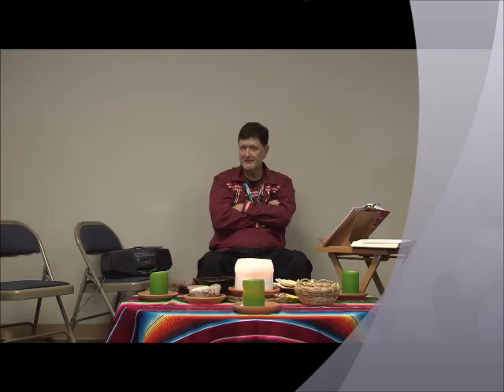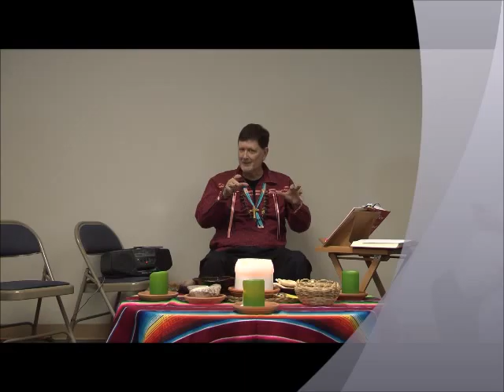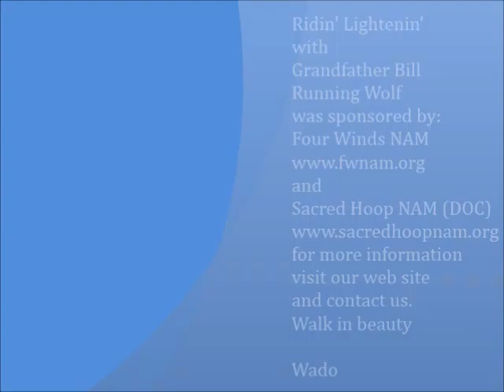Ridin' Lightenin'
Sometimes people who are not raised with an understanding of the sacred have difficulty connecting with the importance of Honoring the Sacredness of God, Ceremony and All Life. On occassion, our Creator and the Spirit Helpers have been known to intervene in order to help the people gain such an understanding!